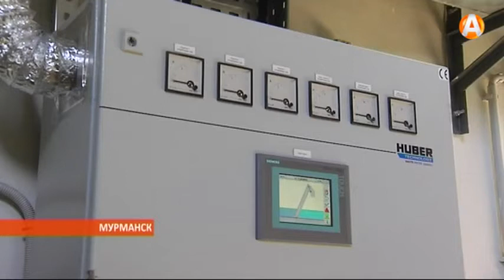Новая насосная станция введена на очистных сооружениях Мурманска 05.08.2015